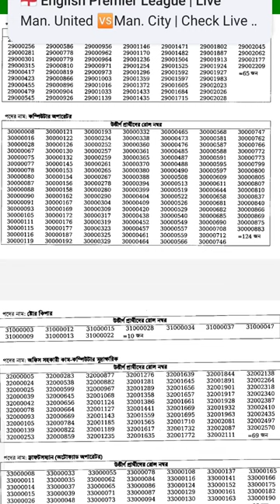ঢাকা পরিবহন সমন্বয় কর্তৃপক্ষ (dtca) এর বিভিন্ন পদের নিয়োগ পরীক্ষার ফলাফল প্রকাশ।